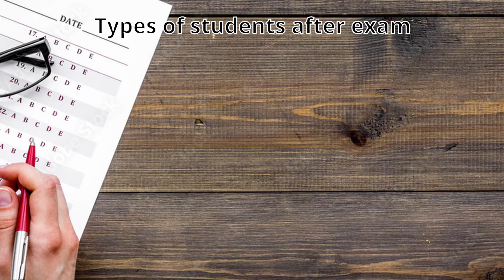Types of students after exam | IT Tan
- Click the like button 👍
- Say anything you want on the comment  💬💬